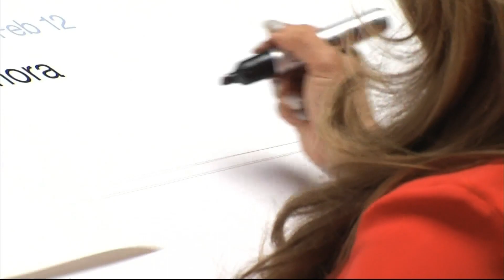Acceso Total - Kate del Castillo